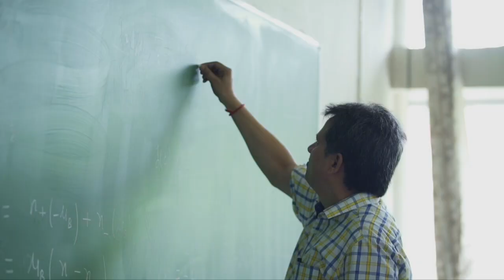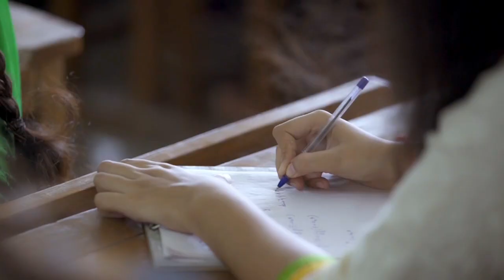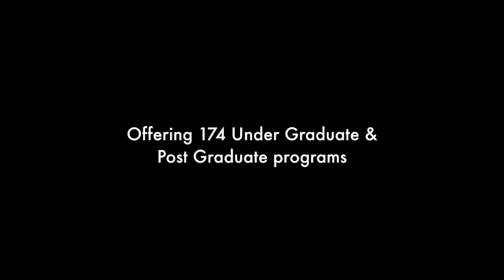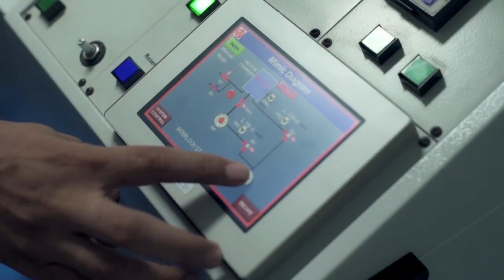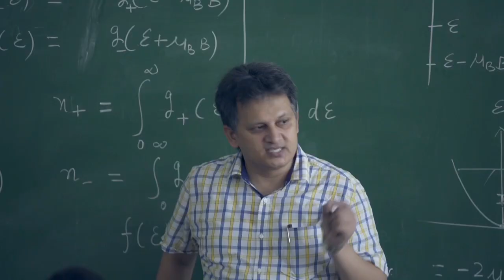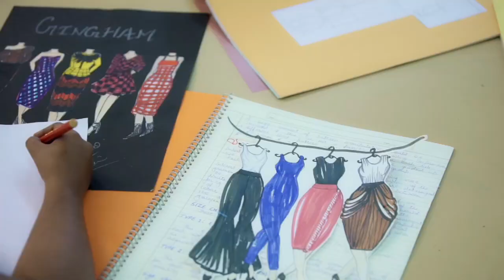Kurukshetra University Documentary Film